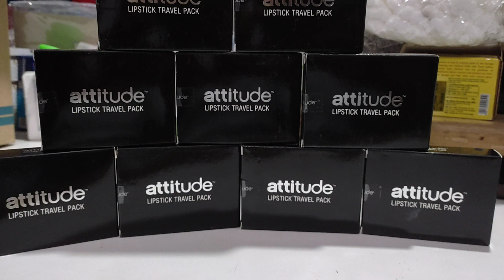lipstick travel pack